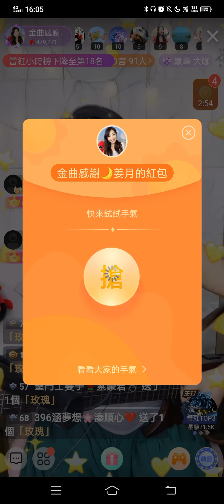《說時依舊》20210727 姜月singer jiang（Cover）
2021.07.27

姜月singer jiang

《說時依舊》林慧萍

姜月singer jiang  粉專搜尋～

姜月 浪Live 搜尋
ID～4035475

※純為音樂分享，若有侵犯音樂作品版權，請立即通知，感謝